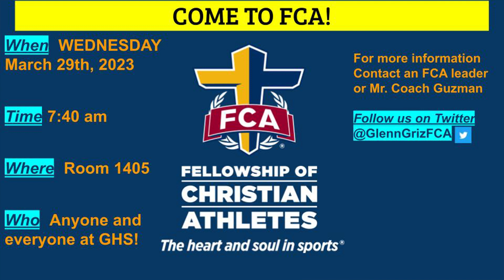GNN Announcements Mar 24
The Glenn High School Afternoon Announcements!

Persona inspired intro, proud to be a grizzly inspired outro, and some announcements in-between!